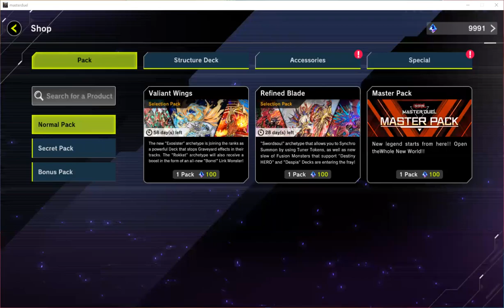Master Duel: Valiant Wings Pack